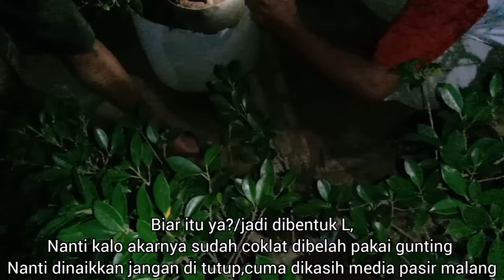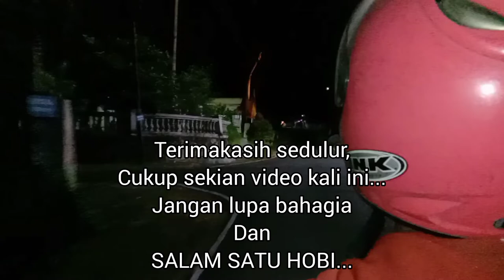streblus asper/ngopi bareng pak senior,dan pulangnya bawa bonsai serut.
serut(streblus asper)
berkunjung ngopi kerumah pak senior pulang bawa bonsai serut